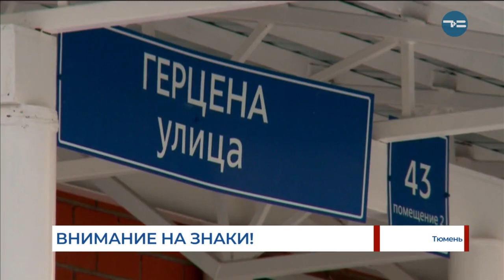Ещё три улицы в центре Тюмени стали односторонними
Ещё три улицы в центре Тюмени стали односторонними. Это Семакова - от Герцена до Урицкого, улица Кирова - от Ленина до Герцена,  Герцена - от Тургенева до Челюскинцев. Здесь уже установлены соответствующие дорожные знаки. Однако водители не хотят их замечать. Эти новшества - второй этап изменений дорожной модели города. 21 января на односторонний режим перейдут еще два участка.
Антон Иванькович, начальник отдела департамента дорожной инфраструктуры и транспорта: «Володарского будет односторонней в направлении улицы Тургенева, в сторону военкомата, с выходом на улицу Республики. Хохрякова - в сторону улицы Профсоюзной, от Семакова».
Первое время на улицах с изменившейся схемой движения будут дежурить наряды ГИБДД. Инспекторы помогут сориентироваться водителям в новых дорожных условиях.